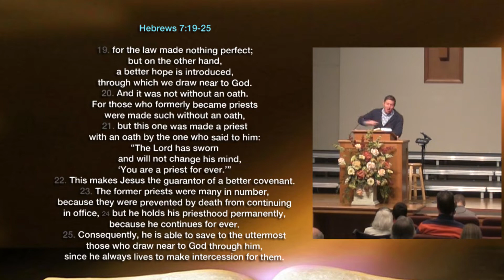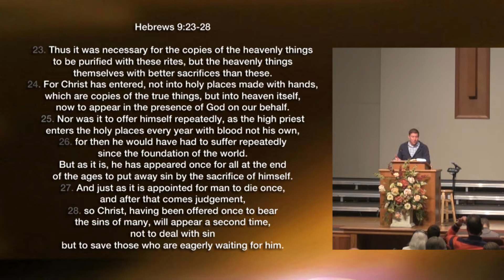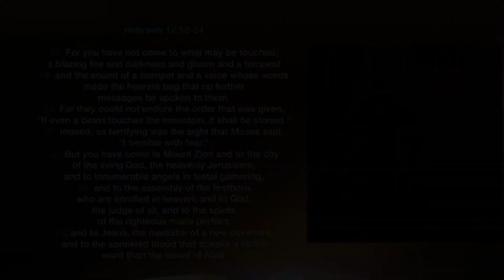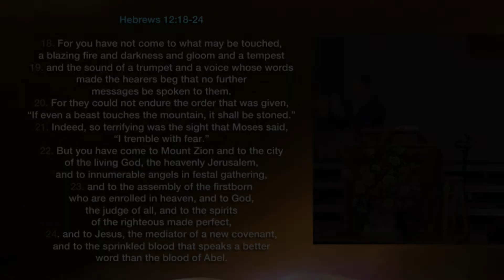Jesus is Better ... Hebrews 12:18 - 24 ... 4.28.2019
Scriptures in today’s teaching:

19. for the law made nothing perfect; but on the other hand, a better hope is introduced, through which we draw near to God.
20. And it was not without an oath. For those who formerly became priests were made such without an oath,
21. but this one was made a priest with an oath by the one who said to him:
“The Lord has sworn and will not change his mind,
‘You are a priest for ever.’”
22. This makes Jesus the guarantor of a better covenant.
23. The former priests were many in number, because they were prevented by death from continuing in office,
24. but he holds his priesthood permanently, because he continues for ever.
25. Consequently, he is able to save to the uttermost those who draw near to God through him,  since he always lives to make intercession for them.

18. For you have not come to what may be touched, a blazing fire and darkness and gloom and a tempest
19. and the sound of a trumpet and a voice whose words made the hearers beg that no further messages be spoken to them.
20. For they could not endure the order that was given, “If even a beast touches the mountain, it shall be stoned.”
21. Indeed, so terrifying was the sight that Moses said, “I tremble with fear.”
22. But you have come to Mount Zion and to the city of the living God, the heavenly Jerusalem, and to innumerable angels in festal gathering,
23. and to the assembly of the firstborn who are enrolled in heaven, and to God, the judge of all, and to the spirits of the righteous made perfect,
24. and to Jesus, the mediator of a new covenant, and to the sprinkled blood that speaks a better word than the blood of Abel.